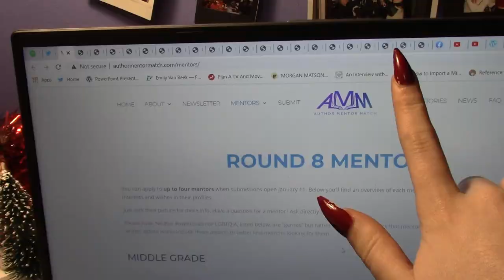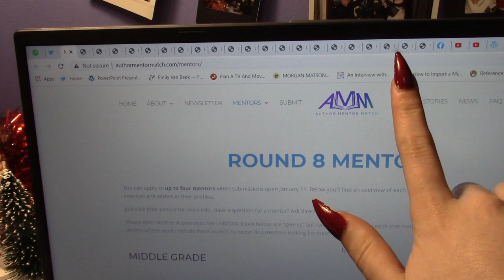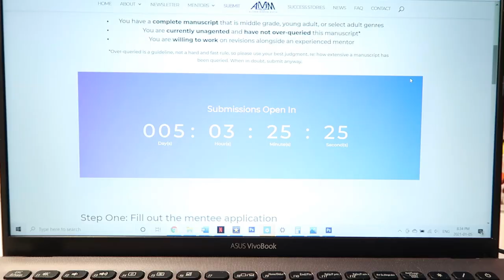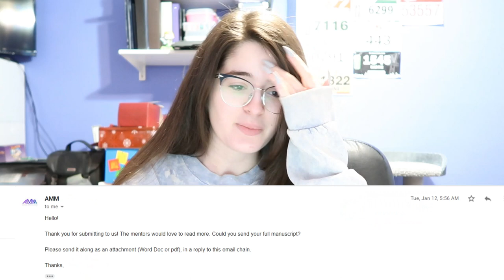My Author Mentor Match Experience!!! // VLOG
In January, I decided to submit my novel REASONS WHY NOT TO to Round 8 of Author Mentor Match!! It was such a crazy and fun experience, so I hope you enjoy following me along the entire journey!